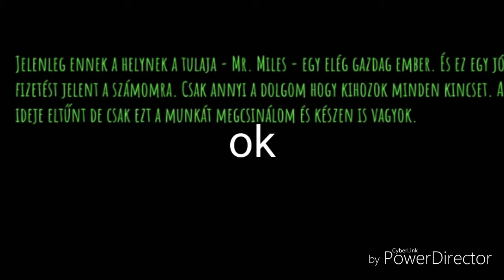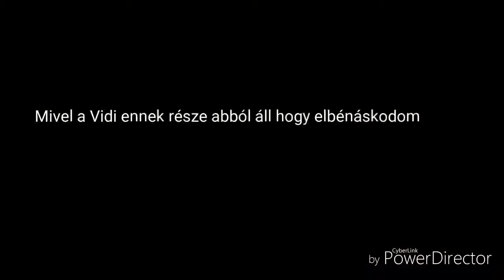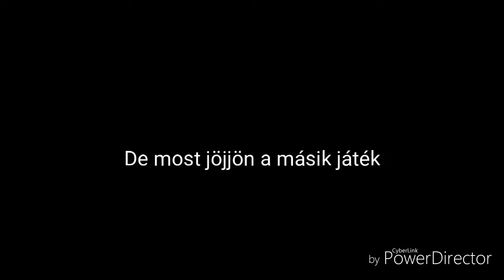A véres szemű fej és slenderman horror gameplay #2